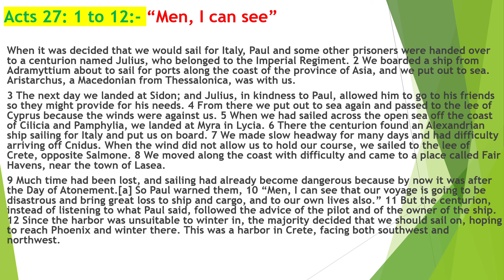Acts 27: 1 to 12:- “Men, I can see”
When it was decided that we would sail for Italy, Paul and some other prisoners were handed over to a centurion named Julius, who belonged to the Imperial Regiment. 2 We boarded a ship from Adramyttium about to sail for ports along the coast of the province of Asia, and we put out to sea. Aristarchus, a Macedonian from Thessalonica, was with us.
3 The next day we landed at Sidon; and Julius, in kindness to Paul, allowed him to go to his friends so they might provide for his needs. 4 From there we put out to sea again and passed to the lee of Cyprus because the winds were against us. 5 When we had sailed across the open sea off the coast of Cilicia and Pamphylia, we landed at Myra in Lycia. 6 There the centurion found an Alexandrian ship sailing for Italy and put us on board. 7 We made slow headway for many days and had difficulty arriving off Cnidus. When the wind did not allow us to hold our course, we sailed to the lee of Crete, opposite Salmone. 8 We moved along the coast with difficulty and came to a place called Fair Havens, near the town of Lasea.
9 Much time had been lost, and sailing had already become dangerous because by now it was after the Day of Atonement.[a] So Paul warned them, 10 “Men, I can see that our voyage is going to be disastrous and bring great loss to ship and cargo, and to our own lives also.” 11 But the centurion, instead of listening to what Paul said, followed the advice of the pilot and of the owner of the ship. 12 Since the harbor was unsuitable to winter in, the majority decided that we should sail on, hoping to reach Phoenix and winter there. This was a harbor in Crete, facing both southwest and northwest.